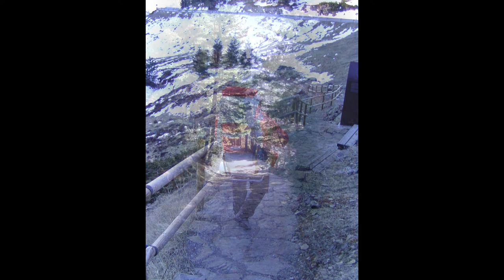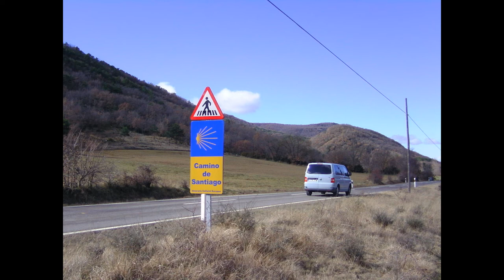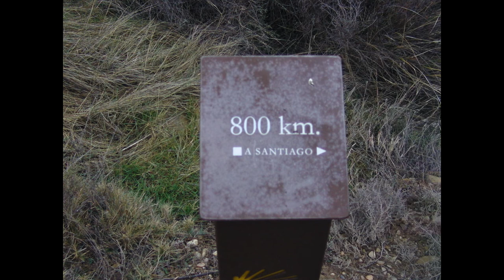Camino de Santiago (Part 1 - Aragon)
First part of the Camino de Santiago. Started 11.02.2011, this is the first week, from Puerto de Somport to Puente la Reina.
I arrived in April at the destination Finisterre.